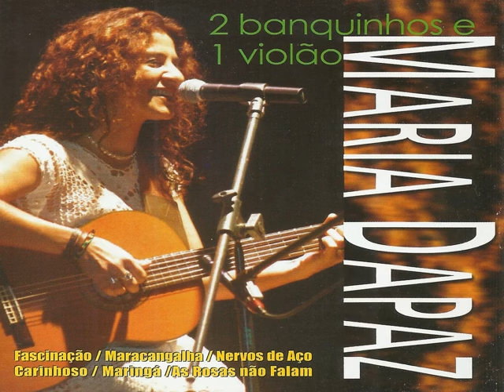Maria Dapaz - Mensagem / Ta-Hi (Pra Voce Gostar De Mim) - 2 Banquinhos e 1 Violão - Oficial